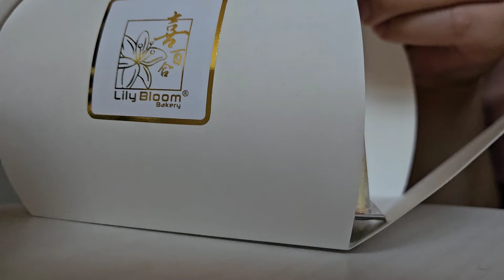ASMR | Strawberry Cake | Soft eating sounds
Hi 😊 thanks for being here!
Come enjoy this soft & sweet, strawberry cake with me ♡

Please excuse the background noise..
there was no escaping it.. 💕🙏✨️